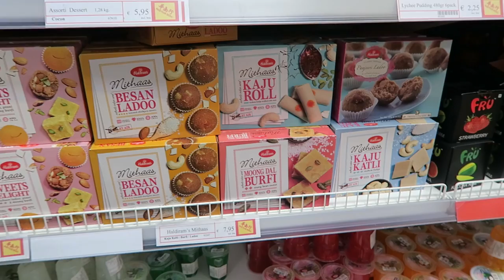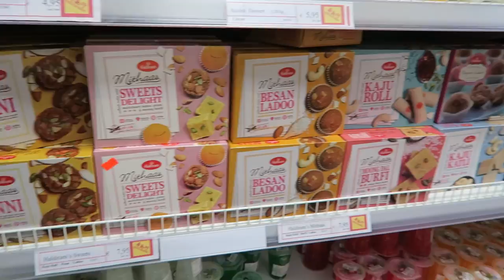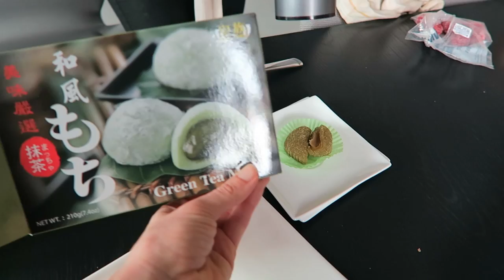SO MUCH FUN! - TRAVEL VLOG 251 AMSTERDAM | ENTERPRISEME TV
So much fun in this travel vlog! Lovely friend Frances from FoodGloss is over and we filmed two videos for our channels. Honestly it was so much fun hanging out with Frannie, eating and chatting. Definitely check out the food porn on her channel FoodGloss